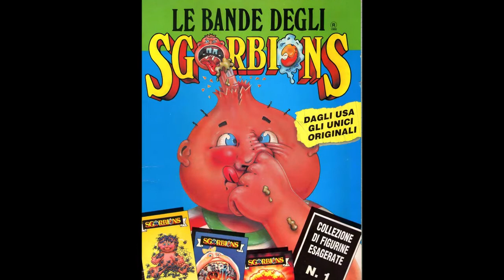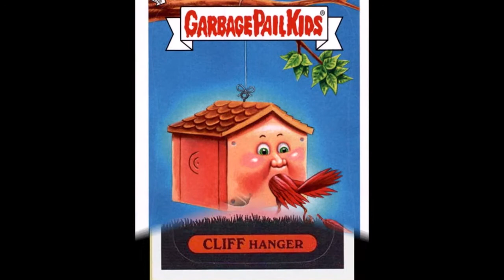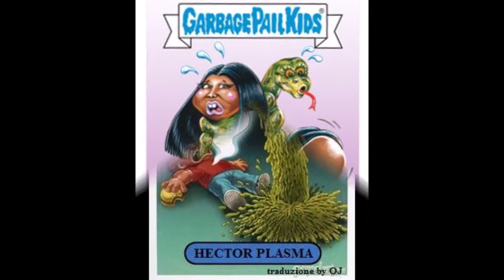SGORBIONS PARTE 7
le mitiche figurine anni 80